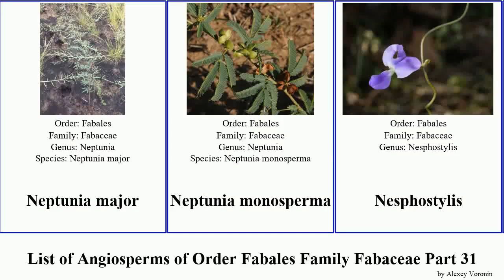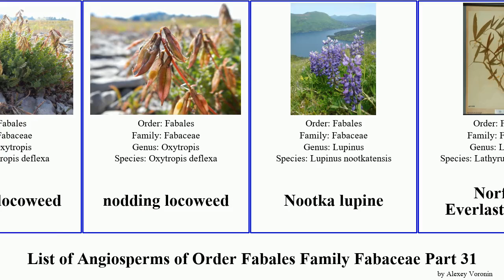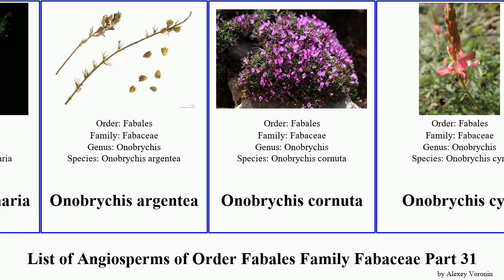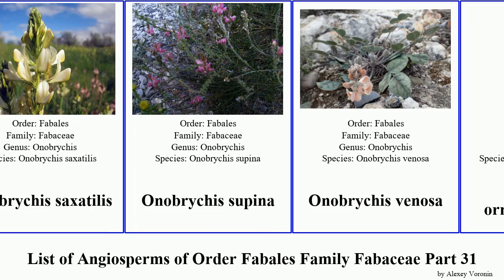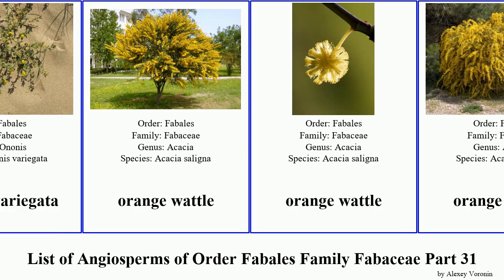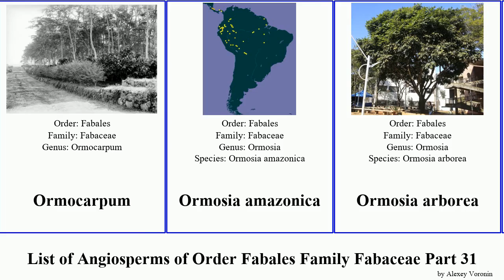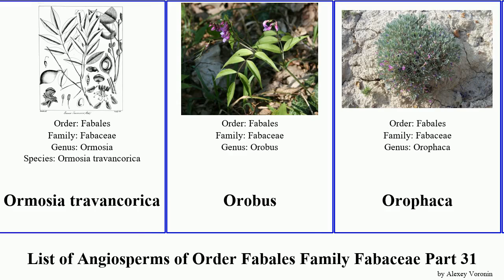List of Angiosperms of Order Fabales Family Fabaceae Part 31 ononis onobrychis ormosia otholobium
Neptunia major
Neptunia monosperma
Nesphostylis
Nesphostylis bracteata
neto hoja zarzabacoa de dos hojas
Nevada dalea
Nevada pea
New Holland rattlepod
New Mexico bird's-foot trefoil
New Mexico locust
Newberry's milkvetch
Nicker
nicker bean
Nipomo Mesa lupine
nodding clover
nodding locoweed
Nootka lupine
Norfolk Everlasting-Pea
northern beantree
notable wattle
notched cowpea
Nuttall's sensitive-briar
Nuttall's milkvetch
Nuttall's oxytrope
Nuttall's wild indigo
Nutzotin milkvetch
Oahu cowpea
Oahu riverhemp
Oddoniodendron
oilbean tree
okie bean
one-flowered clover
oneleaf senna
Onobrychis crista-galli
Onobrychis tournefortii
Onobrychis arenaria
Onobrychis argentea
Onobrychis cornuta
Onobrychis cyri
Onobrychis humilis
Onobrychis inermis
Onobrychis montana
Onobrychis pyrenaica
Onobrychis saxatilis
Onobrychis supina
Onobrychis venosa
Ononis ornithopodioides
Ononis angustissima
Ononis biflora
Ononis cenisia
Ononis cristata
Ononis diffusa
Ononis hesperia
Ononis laxiflora
Ononis minutissima
Ononis pendula
Ononis polysperma
Ononis pubescens
Ononis pusilla
Ononis reclinata
Ononis rosea
Ononis rotundifolia
Ononis striata
Ononis tournefortii
Ononis tridentata
Ononis variegata
orange wattle
orangeflower lupine
Oregon lupine
Oregon milkvetch
Oriental lespedeza
Ormocarpum
Ormosia amazonica
Ormosia arborea
Ormosia coccinea
Ormosia cruenta
Ormosia emarginata
Ormosia minor
Ormosia monosperma
Ormosia pinnata
Ormosia travancorica
Orobus
Orophaca
Osgood Mountain milkvetch
Otholobium
Otholobium acuminatum
Otholobium arborescens
Otholobium bracteolatum
Otholobium glandulosum
Otholobium heterosepalum